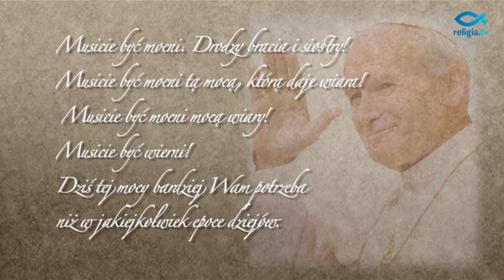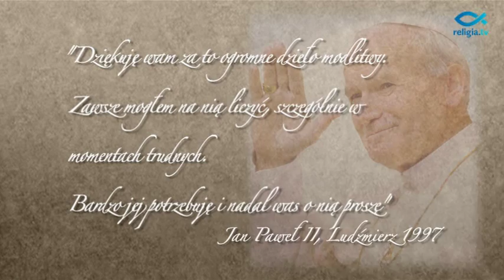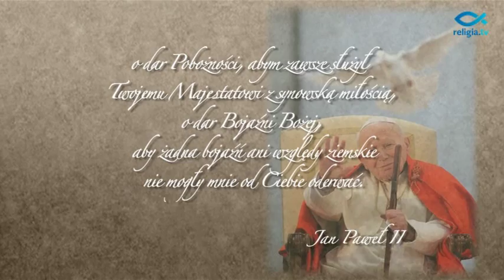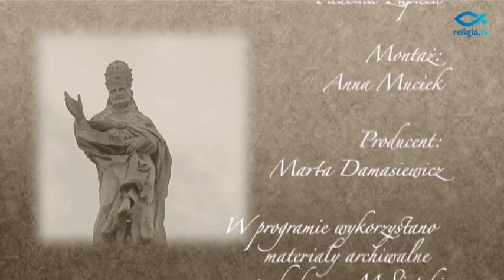"Bliżej świętego" (odc. 9) - Największy Pielgrzym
Zawsze kiedy Jan Paweł II przyjeżdżał do Polski na Mszach św. i spotkaniach z nim gromadziły się tłumy. Jego słowa zapadły w serca wielu Polaków. Jak wspominają te chwile o. Maciej Zięba i Halina Królikiewicz-Kwiatkowska, przyjaciółka Papieża z młodości?

"Bliżej świętego" to licząca dwadzieścia odcinków seria 10-minutowych filmów produkcji religia.tv. Składają się na nie pełne ciepła i humoru wspomnienia znajomych, przyjaciół i współpracowników Karola Wojtyły z czasów krakowskich. Ukazują one Papieża jako człowieka głębokiej wiary, modlitwy i nieprzeciętnego intelektu, dynamicznego pasterza, a przy tym normalnego, szukającego bezpośredniego kontaktu z ludźmi, czyli takiego, jakiego znamy. Jednak niewątpliwą zaletą cyklu jest to, że autorzy wspomnień opowiadają o faktach i wydarzeniach nieznanych, jak np. kontaktach kard. Wojtyły z Konradem Swinarskim, wielkim przedwcześnie zmarłym reżyserem teatralnym. Jana Pawła II wspominają m.in.: prof.  Jacek Hennel, prof. Jerzy Janik, ks. Tadeusz Juchas,  Halina Królikiewicz-Kwiatkowska, Krzysztof Kozłowski, bp Tadeusz Pieronek, Marek Skwarnicki, Stefan Wilkanowicz, Henryk Woźniakowski, o. Maciej Zięba, abp Józef Życiński.